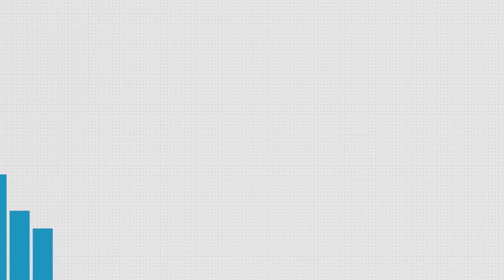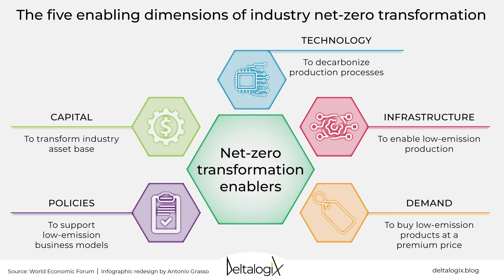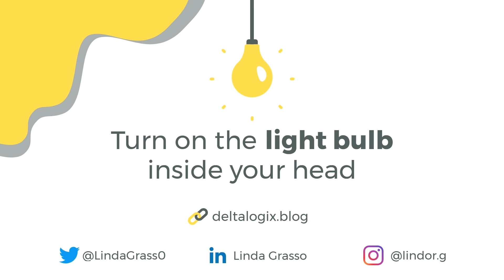The Net Zero Trick That's Saving Our Planet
The alarm over climate change has finally convinced companies to move towards a green future. The main goal is to reduce emissions, but what actions are being taken? Watch the video to find out together, enjoy!

What's in this video:

0:00 Introduction
0:30 Looking at emissions
2:15 What does Net Zero mean?
3:29 How can companies manage the transition?
8:01 Conclusion